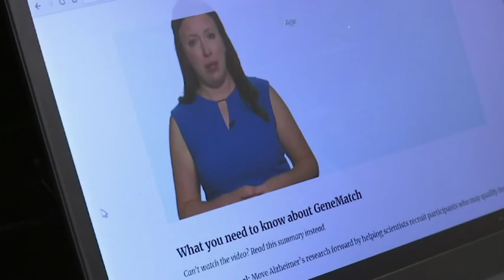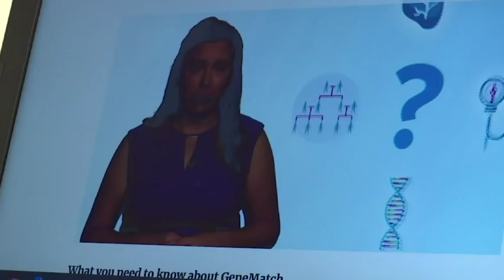Researchers focus on how to prevent Alzheimer's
(2 Oct 2018) Scientists so far have been unable to find a treatment to stop the progression of Alzheimer's in people who already have some mental decline. So two large studies are trying to prevent Alzheimer’s by targeting the very first brain changes. (Oct. 2)